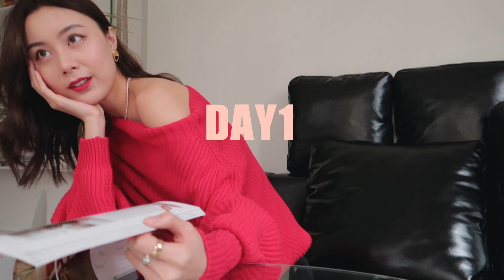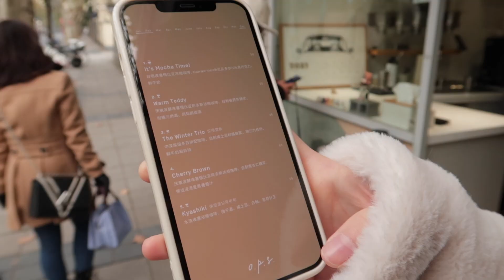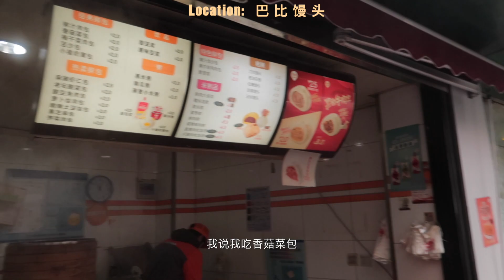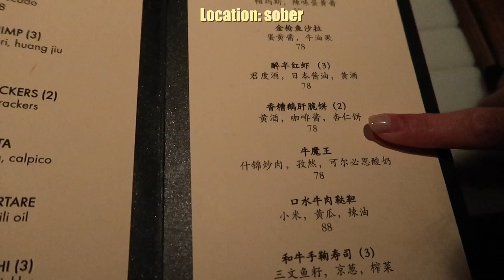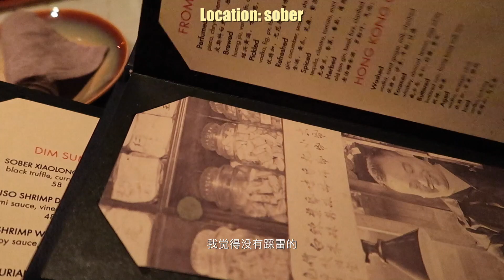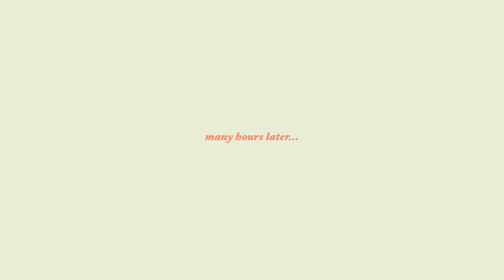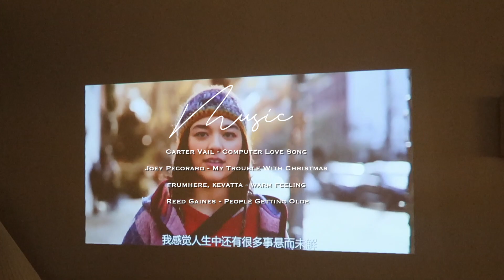🎄12月VLOG 03·姐妹聚会打卡宝藏酒馆🍸纹眉补色💡圣诞采购🎅终于有夜生活了！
这周的VLOG准时开启！

🍒DAY1

freepeople红毛衣（s）

白色毛绒外套

🍒DAY2

羊驼毛白色毛衣（s）类似

🍒DAY3

laka腮红

紫色短袖we11done

白色打底

灰色外套

蓝色卫衣

总结目前正在进行的黑五大促：

🔥【Burberry 年终大促5折起】

🔥【SSENSE 最全！年终大促4折起】

🔥【Farfetch｜超全sale区2折起】

🔥【Harvey Nichols｜ 低至6折】彩妆护肤品定价优势！

🔥【The Outnet｜低至1.5折】
大牌奥特莱斯！每年都在上面超低价淘到经典大牌单品！

🔥【Net-A-Porter｜4折起！叠加额外85折】

🔥【Selfridges｜低至5折】

10% 0ff code：【WENNINGWC10】

10% 0ff code：【wenning10】

10% 0ff code：【HARRYANDWENNING10】

10% 0ff code：【WENNING10】

|| FAQ&其他平台

♫ 身高 175cm

♫ 体重 51kg

♫ 微博：胖丁WENNING

Joey Pecoraro - My Trouble With Christmas

|| 相机&剪辑